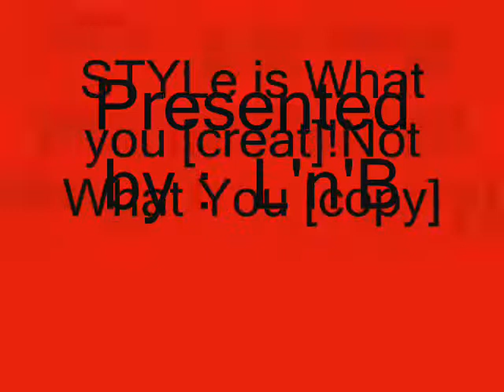BuLi ft. Loni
Our Photo ALbum    L'n'B